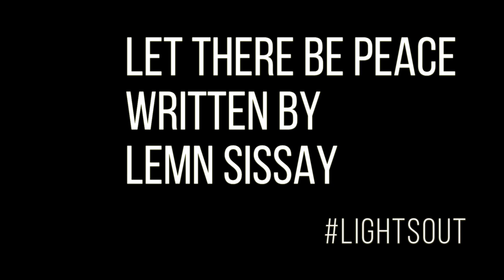Let There Be Peace Written By Lemn Sissay